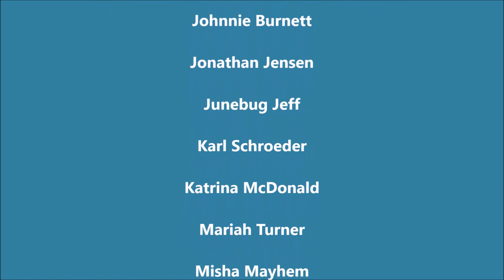M A R C H M A D N E S S - Granny-Style - Day 1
I set a challenge for myself to record a short video for you EVERY DAY this month - can I do it?

Your favorite local independent bookstore.

Get a custom video message from Granny on Starsona:
Starsona app on iOS or Android

Granny’s Amazon shop which provides a tiny commission in return for any sales.

Live.Me: GrannyPottyMouth
www. GrannyPottyMouth.com

Tinysponsor.com if you’re a creator or a brand – they’re matchmakers.

Blair W Davis, Chad Hornbuckle. Jeffrey Creech, Jeremy Egger, Johnnie Burnett, Jonathan Jensen, Junebug Jeff, Karl Schroeder, Katrina McDonald, Mariah Turner, Misha Mayhem, Myke O'Brien, Rich Macy, Richard Daulton, Shawn Boltz, TanookiMonster (Rob), Tara Parsons, Tiffany Stratton